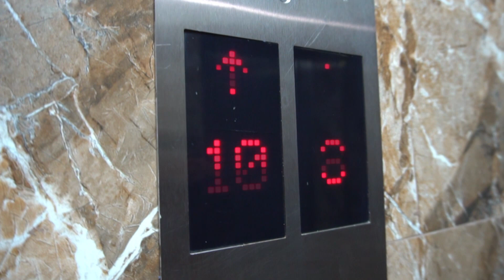Giám đốc sở đi thăm “phòng nhì” sau giờ làm việc, vã mồ hôi hột khi bị em vợ bắt gặp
🎬 Phim : VỢ QUAN
⏰ Phát sóng : 19g45 hàng ngày